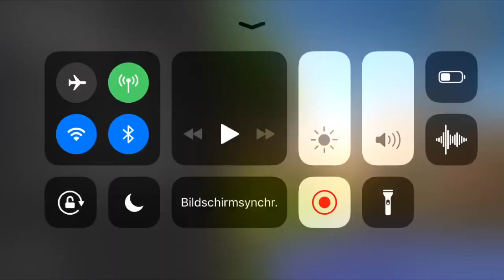1 KILL = 1 WEITERE KISTE ÖFFNEN CHALLENGE ! JoniGamingTV